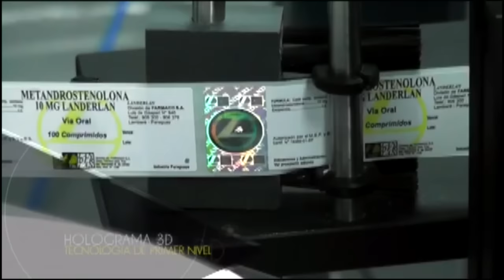João Reichert Men's Physique , Arnold Classic Brasil 2016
João Reichert mens physique , Arnold Classic Brasil 2016 - Caramello nutricionista